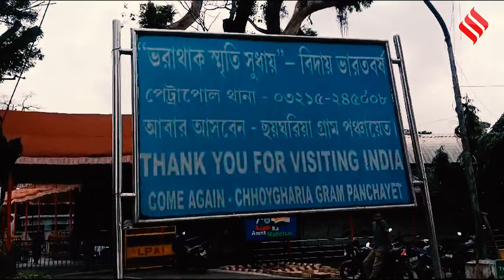Bangladesh Protest: UK जाने की फिराक में Sheikh Hasina,क्या Britain देगा बांग्लादेश की पीएम को पनाह?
Bangladesh Protest: बांग्लादेश की प्रधानमंत्री के पद से इस्तीफा (Bangladesh PM Resignation) देने और देश छोड़कर भागने के कुछ ही घंटों बाद शेख हसीना (Sheikh Hasina) सोमवार शाम को गाजियाबाद के हिंडन एयरबेस पर भारत पहुंचीं, जहां उन्होंने राष्ट्रीय सुरक्षा सलाहकार अजीत डोभाल (Ajit Doval) से मुलाकात की। सूत्रों ने बताया कि उन्हें एक "safe house" में ले जाया गया है और उनके यूनाइटेड किंगडम (UK) जाने की संभावना जताई जा रही है .. हालांकि शेख हसीना (Sheikh Hasina) में ब्रिटेन (Britain) से अपने लिए पनाह मांगी है.. लेकिन अभी तक उन्हें... ब्रिटेन (Britain) की ओर से कोई ग्रीन सिग्नल नहीं मिला है..